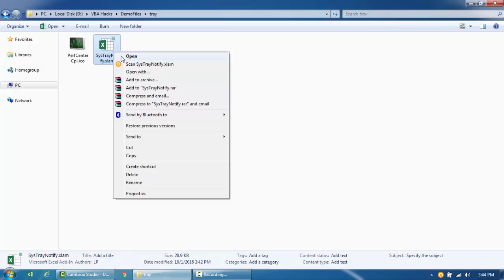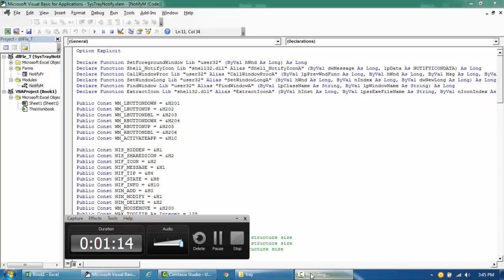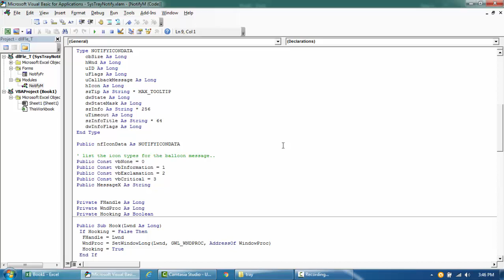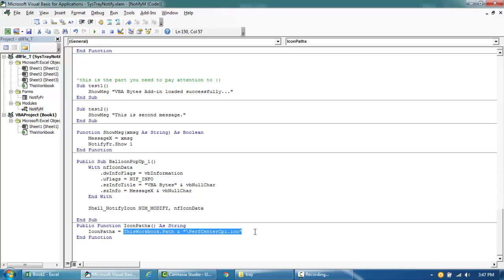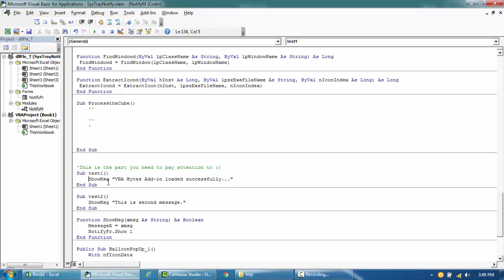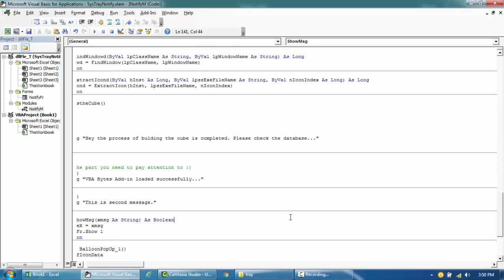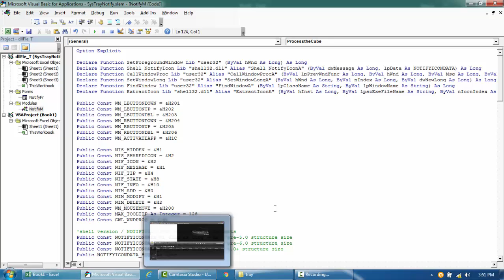VBA to show System Tray Balloon Notification. Must know cool API. Make your app stand out!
You can now support by buying any of the Projects or Source Code.